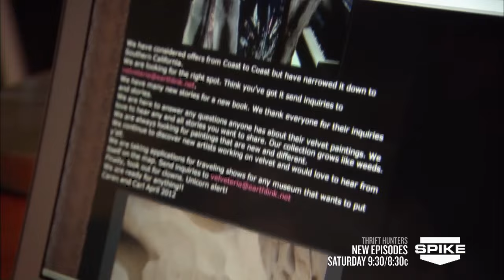Thrift Hunters: Black Velvet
Jason brings in an expert from Velveteria, the Museum of Velvet Paintings, to appraise the quality of his recent purchase. Will this velvet beauty bring in the big bucks he's hoping for?

New Episodes of Thrift Hunters, Saturdays at 9:30/8:30c on Spike.